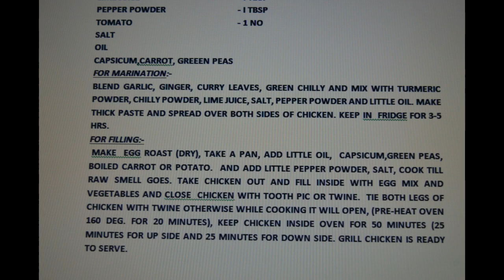GRILL CHICKEN WITH FULL FILLING BY JOLLY JOHN MUSCAT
GINGER          - 2” SIZE (1 PC)
LIME JUICE         - I TBSP
PEPPER POWDER        - I TBSP
TOMATO           - 1 NO
SALT
OIL
CAPSICUM,CARROT, GREEEN PEAS